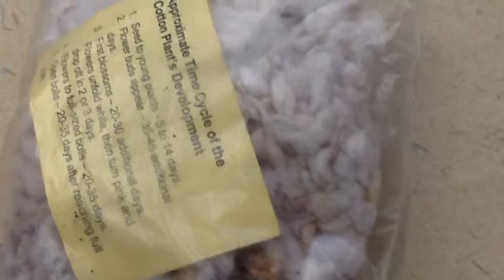Mason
M made this movie after visiting the Lowell Mills in Massachusetts!